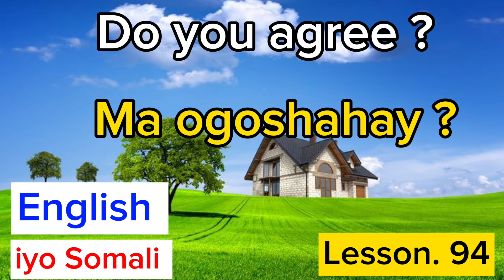Si billash Ku baro ❤️plz_subscribe_my_channel share &comment